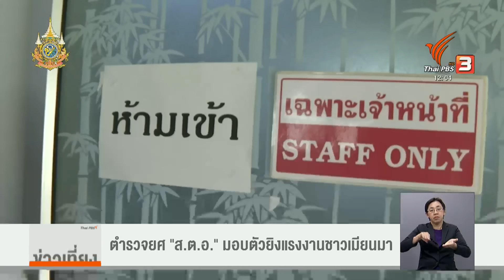ตำรวจยศ "ส.ต.อ." มอบตัวยิงแรงงานชาวเมียนมา | ข่าวเที่ยง ไทยพีบีเอส | 8 มิ.ย. 67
หลังตำรวจตั้งรางวัลนำจับผู้แจงเบาะแส ผู้ก่อเหตุยิงแรงงานชาวเมียนมา ในโรงพยาบาลขอนแก่น 50,000 บาท แต่ล่าสุด ผู้ก่อเหตุ ซึ่งเป็นตำรวจยศสิบตำรวจเอก สังกัด สถานีตำรวจภูธรพระยืน เข้ามอบตัวแล้ว อยู่ระหว่างการสอบปากคำ ถึงเหตุจูงใจในการก่อเหตุ